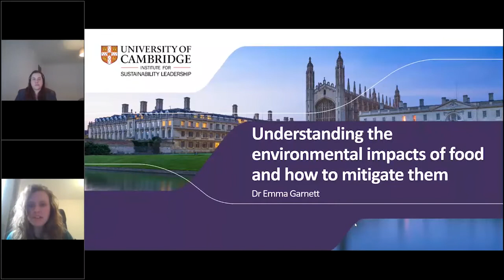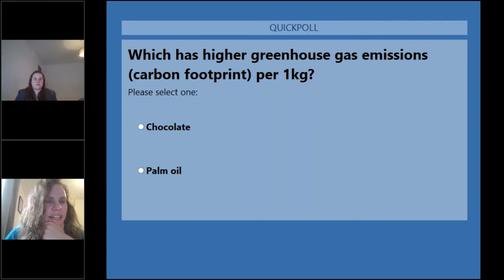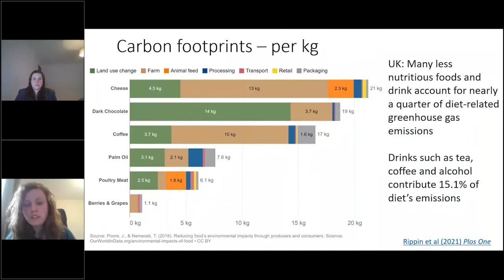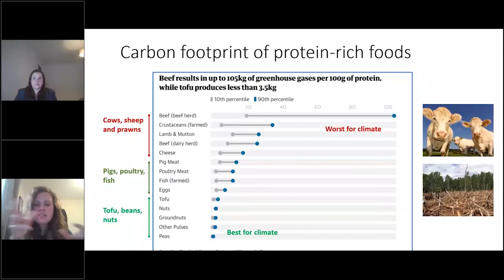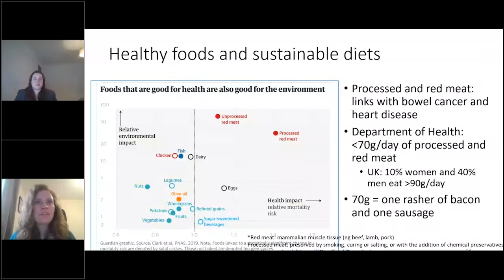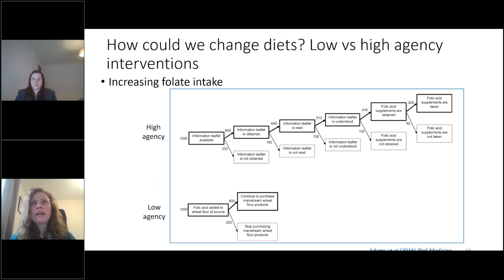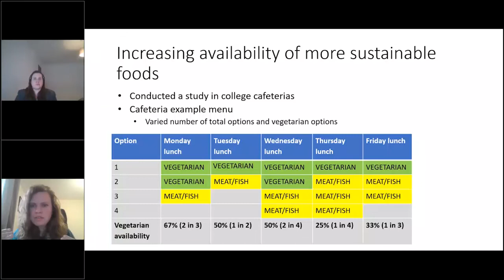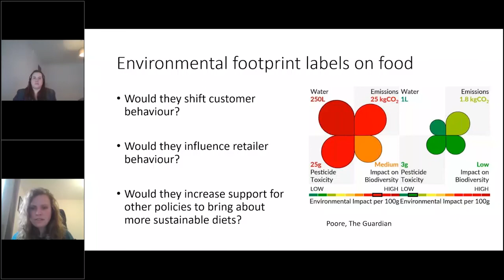Understanding the environmental impacts of food and how to mitigate them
This webinar with Dr Emma Garnett focused on the environmental impacts of food, providing insights into both expected and unexpected effects of food consumption. We discussed different ways of enabling more sustainable and healthy diets, considering the strengths and weaknesses of different policies such as taxes, labels and mandates.